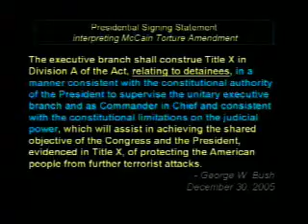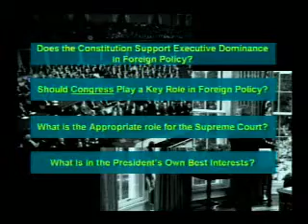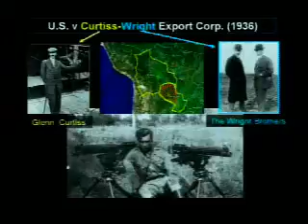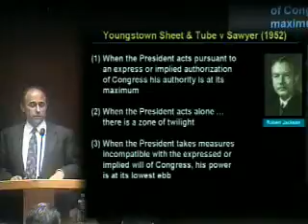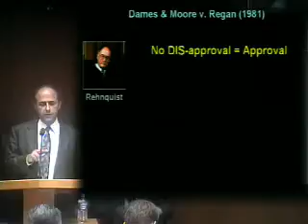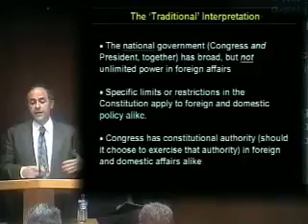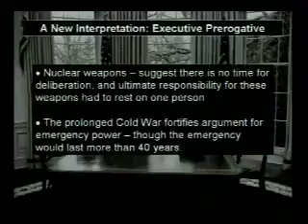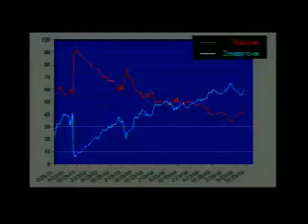Imbalance of Powers: Congress, the President and the Constitution after 9/11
Gordon Silverstein
Assistant professor of political science

10/18/2006